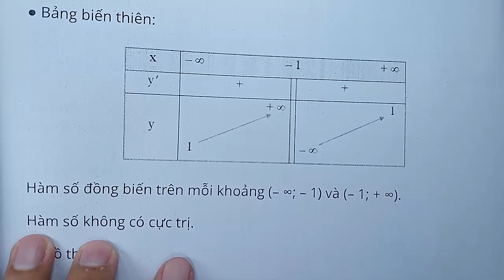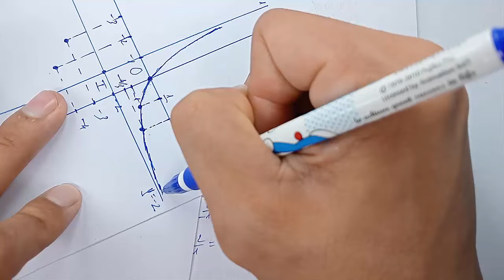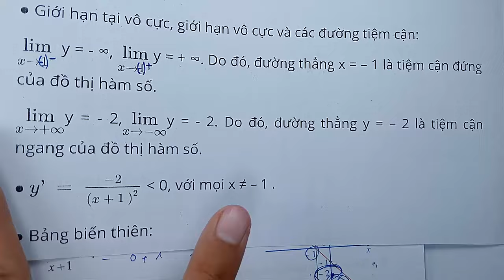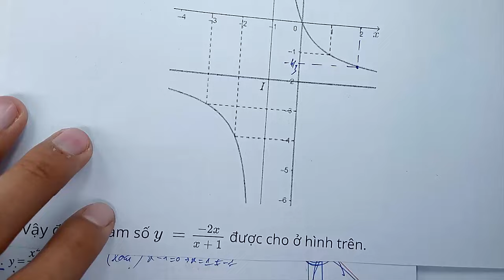Toán học lớp 12 - Cánh diều - Chương 1 - Bài 4 - Khảo sát sự biến thiên và vẽ đồ thị hàm số -Tiết 10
KÊNH THẦY QUANG CÓ CÁC BÀI GIẢNG CÁC KHỐI LỚP SAU :
😍😍😍 CHƯƠNG TRÌNH SÁCH MỚI CÓ :
👍 TOÁN VÀ KHTN 6 : CÁNH DIỀU, CHÂN TRỜI SÁNG TẠO, KN TRI THỨC
👍 TOÁN VÀ KHTN 7 : CÁNH DIỀU, CHÂN TRỜI SÁNG TẠO, KN TRI THỨC
👍 TOÁN VÀ KHTN 8 : CÁNH DIỀU, CHÂN TRỜI SÁNG TẠO, KN TRI THỨC
👍 TOÁN VÀ KHTN 9 : CÁNH DIỀU, CHÂN TRỜI SÁNG TẠO, KN TRI THỨC
👍 TOÁN VÀ KHTN 10 : CÁNH DIỀU, CHÂN TRỜI SÁNG TẠO, KN TRI THỨC
👍 TOÁN VÀ KHTN 11 : CÁNH DIỀU, CHÂN TRỜI SÁNG TẠO, KN TRI THỨC
👍 TOÁN VÀ KHTN 12 : CÁNH DIỀU, CHÂN TRỜI SÁNG TẠO, KN TRI THỨC